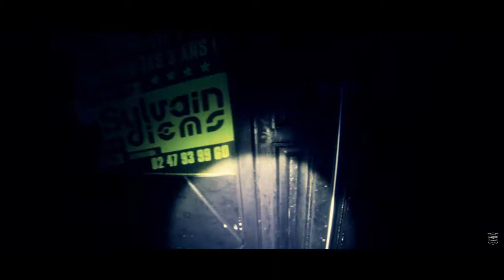Tout devait bien se passer !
Episode 1 After Movie Soirée des 3 ANS de l'AUTHENTIC PUB